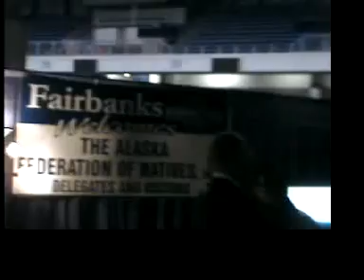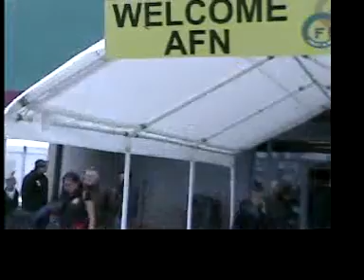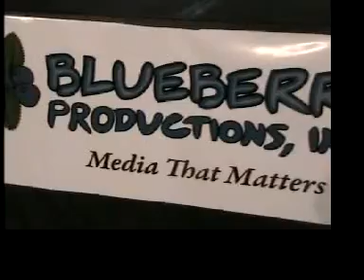33 FACES OF THE PEOPLE Alaska Federation of Natives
2007 QUYANA Fairbanks - AFN It was nearly 41 years ago, in October of 1966, when delegates to the annual convention of the Alaska Federation of Natives gathered to discuss the important issues of the time, to make plans affecting the lives of Alaska's first peoples, and to take collective action on behalf of all of us. In the ensuing four decades, the capacities of the individual Native organizations that make up AFN's membership have grown incredibly. Take a quick glance at the current Alaska Business Monthly magazine and you will see the long list of Native corporations—both regional and village corporations—that make up the top 49 Alaskan-owned businesses. This should be a source of pride for all of us. Our nonprofit regional associations regularly receive awards for excellence and recognition for their ingenious programs and cutting-edge innovations. Alaska Natives, through just plain hard work and strong leadership, have done things unimagined by our parents and grandparents.